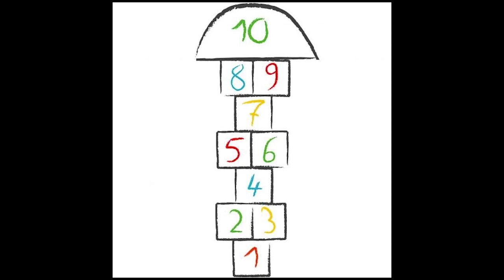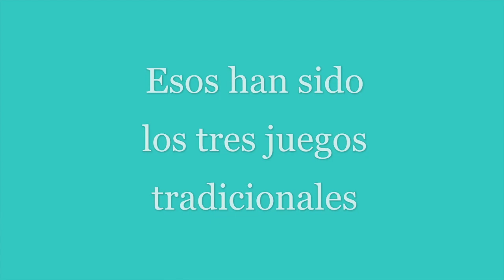VALDEBERNARDO - Educación Física - ¿Te acuerdas cuándo...?